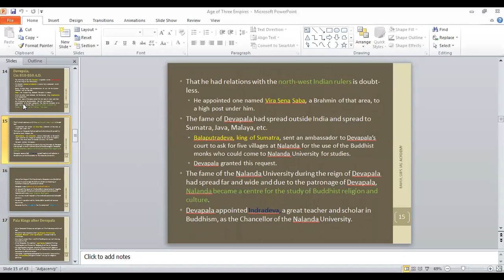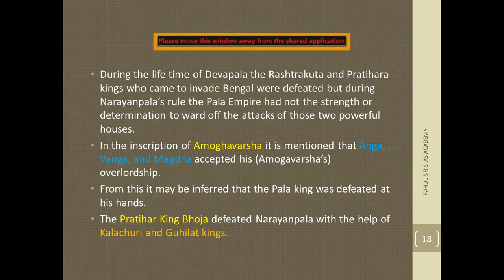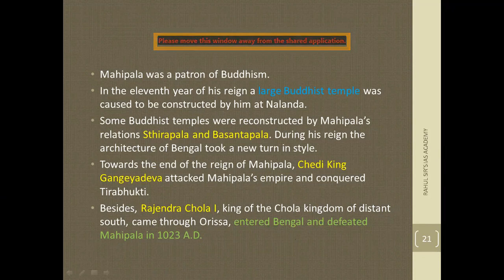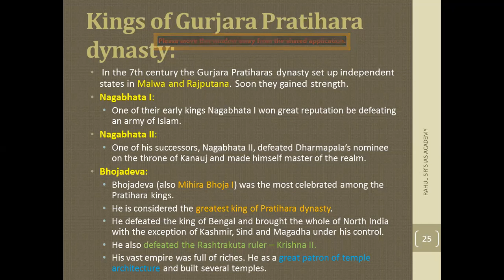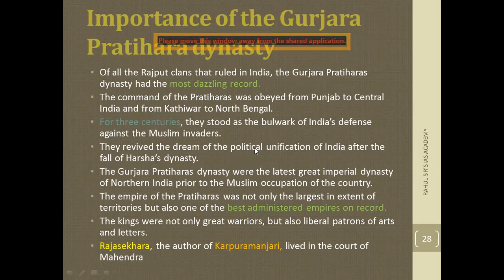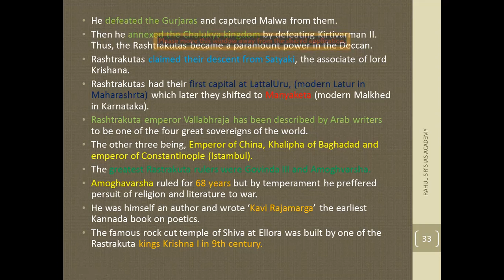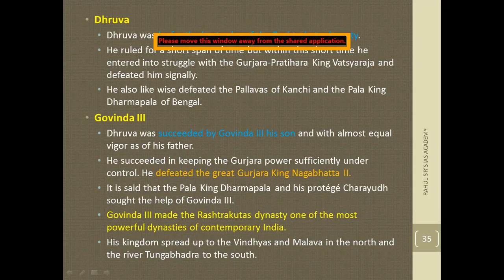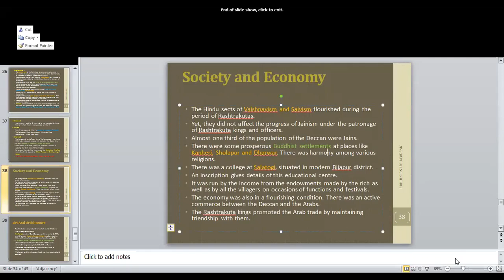Palas Pratiharas And Rashtrakutas Part 2 | Ancient History Of India. Video 47 | Tripartite Struggle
This video talks about the three most Powerful kingdoms in later part of Ancient Indian History after the fall of Pushyabhuti dynasty in the north and Chalukyas in the South. Ancient India is an Important topic from UPSC Prelims point of view as well as overall UPSC CSE preparation . Contemporary problems of Indian Society can be solved by discovering its roots, which we find in History.

PRATIHARAS PALAS RASHTRAKUTAS
RASHTRAKUTAS
PRATIHARAS
ADMINISTRATION OF PALAS PRATIHARAS AND RASHTRAKUTAS
PALAS
PRATIHARAS AND RASHTRAKUTAS
PALA PRATIHARA RASHTRAKUTA
RASHTRAKUTA DYNASTY
TRIPARTITE STRUGGLE OF PALAS PRATIHARAS AND RASHTRAKUTAS
PRATIHARAS AND RASHTRAKUTAS WITH MENTI
PAL PRATIHAR RASHTRAKUTA IN HINDI
RASHTRAKUTAS DYNASTY
THE PALAS AND GURJARA PRATIHARAS
THE RASHTRAKUTAS
PALAS PRATIHARAS AND RASHTRAKUTAS UPSC
RASHTRAKUTAS PALAS AND PRATIHARAS THE TRIPARTITE STRUGGLE
PALA PRATIHARA RASHTRAKUTA BY KHAN SIR
TRIPARTITE STRUGGLE BETWEEN THE GURJARA-PRATIHARAS RASHTRAKUTAS AND PALAS
PALAS PRATIHARAS AND RASHTRAKUTAS DYNASTY

Dristi IAS
Lets Crack UPSC
Unacademy

Best UPSC Classes In Nagpur
Best Academy in Nagpur for UPSC
Join us and get ⬇⬇
Free Counselling